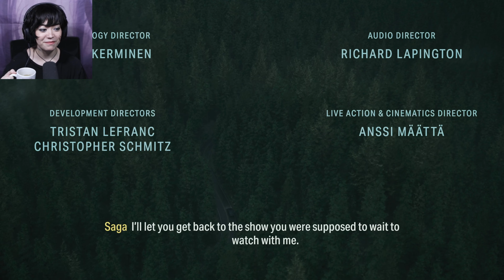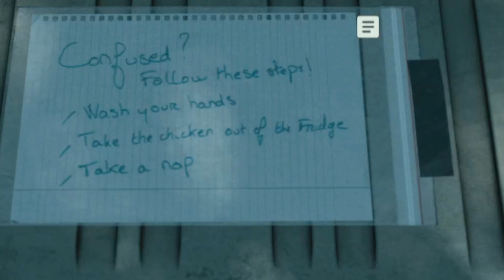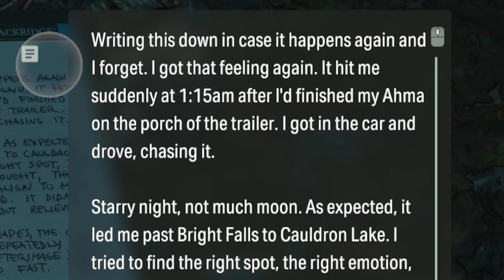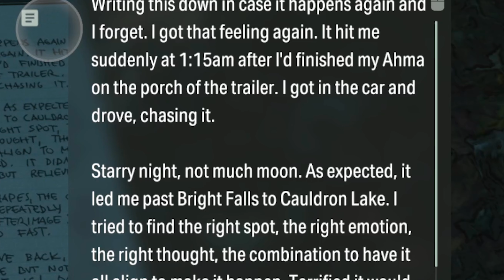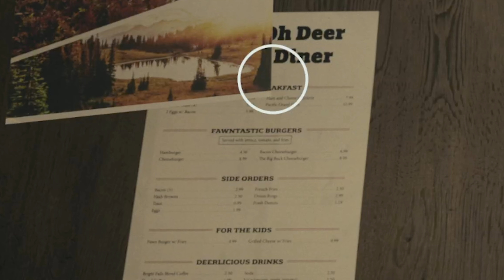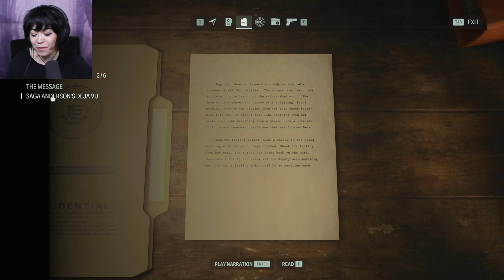IT'S NOT A LOOP, IT'S A SPIRAL | The Final Draft, Alan Wake 2 - Part 1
Alan Wake 2 continues the story of Alan Wake, who went missing in 2010. Alan Wake is not dead, although he has wished he was many times. For 13 years he’s been a prisoner in the Dark Place, where his nightmares, his fears, and his stories manifest as reality around him. For 13 years, he has been fighting to stay sane and write a story that would change reality around him in order for him to escape. So far, he has failed.

*No association with them other than I liked the art and modified it. *

Alan Wake's American Nightmare continues after the The Writer, The Signal and the original story of Alan Wake. It focuses on Mr. Scratch, a doppelgänger of Alan created by the power of Cauldron Lake. During the events of the game, it is revealed that Mr. Scratch was created when false rumors spread of Alan following his disappearance; the power of the Dark Place turned this misinformation into reality in the form of Mr. Scratch, who thus represents a negative, purely evil version of Alan. Mr. Scratch serves an unknown entity from the Dark Place, and seeks to use its power to plunge the Earth into darkness. Alan seeks to defeat Mr. Scratch in order to protect humanity, particularly his wife, Alice Wake. Like the Dark Presence, Mr. Scratch has the power to possess human beings and turn them into "Taken," monstrosities which can only be killed when light is shone on them.

The game takes place in Night Springs, a fictional town brought to life by Alan's writings. Within the town, Alan encounters several denizens who aid him in his mission to stop Mr. Scratch, including auto mechanic Emma Sloan, astronomer Dr. Rachel Meadows, and art curator Serena Valdivia. Other characters who make cameos in the game include Alan's friend and agent Barry Wheeler, and the Anderson brothers, heavy metal musicians from Bright Falls who aided Alan during the events of the first game, whom Barry now manages during their comeback tour.
The Writer is the second special episode in Alan Wake's nightmare, continuing the story from where the Signal left off. Seeing visions of his friends and people from Bright Falls, Alan stays steady on his course to wrench himself out of the darkness. With the last bit of help from the lingering presence of Thomas Zane, Alan now must face his inner demons, the darkness twisting his former allies into new enemies, and must reach the lighthouse to finally regain control over himself within the Dark Place. With his mind spiraling, he's running out of time before he's lost forever to the Darkness. In this DLC, Alan takes back his pen and reclaims his mind to once again become the Writer he's meant to be.
The Signal is the first special episode in Alan Wake's nightmare. It continues Alan's story from where it left off at the end of the original game and can be included in 'Season 1' or seen as a stand alone story.

Trapped in the Dark Place, Alan must find a way out and back to the real world. With the help of Thomas Zane, Alan fights his way through a surreal and twisted altered version of the world he knows. Fighting to regain his sanity, Alan must survive this deep level of the Dark Place or else lose himself to the darkness.
Alan Wake follows bestselling thriller novelist and title namesake Alan Wake as he tries to uncover the mystery behind his wife's disappearance during a vacation in the small, fictional town of Bright Falls, Washington. Events unfold through the plot in his latest novel, which Alan cannot remember writing, and he experiences his life as one of his own characters.

Alan Wake is an action-adventure game developed by Remedy Entertainment and published by Microsoft Game Studios. The game was released in May 2010 for the Xbox 360, with a Windows version following in February 2012 and a remastered version released for PlayStation 4, PlayStation 5, Xbox One, Xbox Series X/S, and Windows in October 2021, as well as a Nintendo Switch version in October 2022.

In its pacing and structure, Alan Wake is similar to a thriller television series, with episodes that contain plot twists and cliffhangers. The game itself consists of six episodes, and the storyline is continued by two special episodes, The Signal and The Writer, that were made available as downloadable content (DLC) within the same year of the game's release. Additionally, a six-episode live-action web series called Bright Falls acts as a prequel to the game, and a number of related books also expand upon the Alan Wake story.